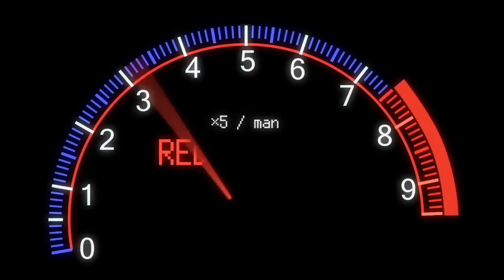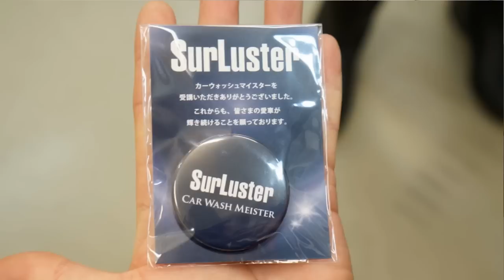【シュアラスター】プロが教える正しい洗車方法 The right car washing method taught by professionals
今回は東京にあるシュアラスターの会社に行って洗車を学んで来ました
いずれは私が教える洗車の講習会があるかも!?

シュアラスター製品をAmazonで買う

シュアラスターのオフィシャルサイトでも洗車を学ぶ

お得情報は、シュアラスターFacebookページでGET!!

洗車のことはFacebookの『シュアラスタークラブ』で相談しよう！

不定期でゲーム配信していくので登録してね☆

～提供・制作協力～
Mind Sound Productions
・オープニングムービー
・サムネイルタイトル